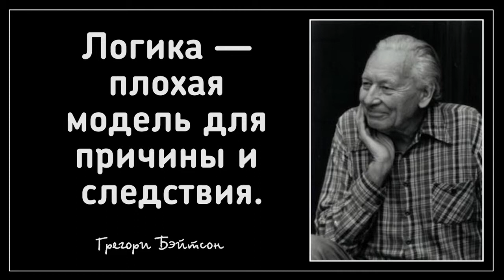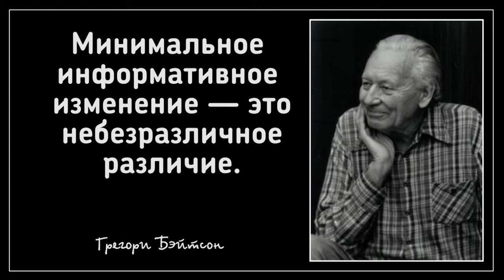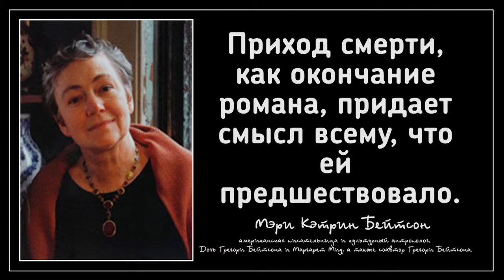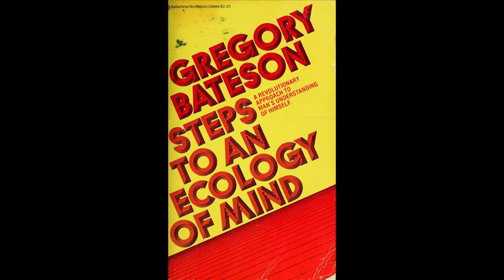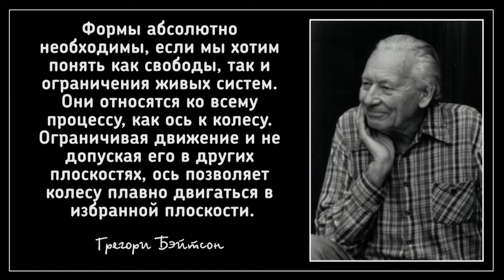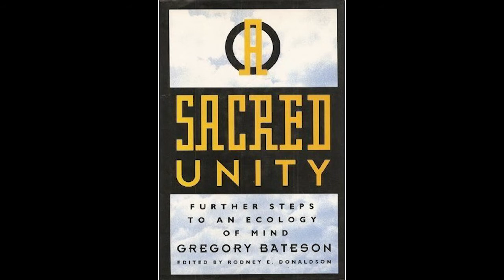Грегори Бэйтсон: Ангелы страшатся - часть 02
В работе изложена целостная авторская концепция развития человека. Ее оригинальность заключается в описании позиций, которые проходит в своей истории сознание человечества по отношению к миру и которые, одновременно, являются путеводными маяками для сознания конкретного человека в его увлекательном путешествии к тайнам бытия, одной из которых является он сам.
Уважаемый …
Если Вам интересны другие материалы нашего производства, то позвольте рекомендовать Вам